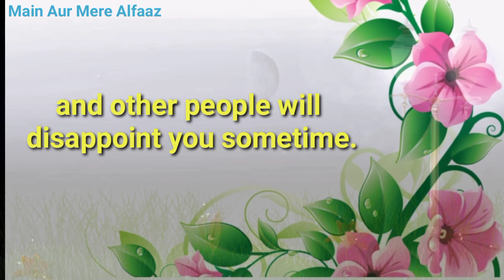Good Morning Wishes| Good Morning Positive Quotes| Good Morning Video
Motivational Status | True line quotes | | True line quotes| Motivational Video Status| Good Morning Status|

morning status
good morning love status
alarm status
good morning alarm ringtone
Motivational Video
Motivational Status
Inspirational Video
Positive Quotes
Positive thoughts
morning songs status love
good morning status
morning status
morning status love
gm status
god good morning status
good morning ka status
good morning status
morning status
morning alarm ringtone
morning love status
alarm ringtone good morning
alarm ringtone good morning beautiful
morning alarm song
alarm ringtone morning
morning status
romantic good morning status
gf good morning status
daily goals
inspirational quotes
motivational quotes for men
funny quotes